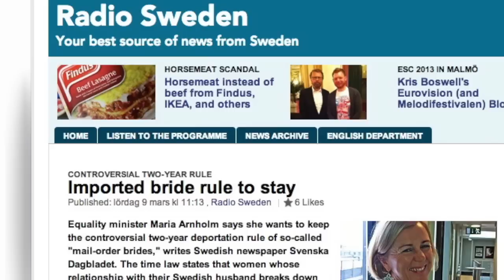Swedish Equality Minister Sees Backlash Over Marriage Law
Maria Arnholm, the Swedish Minister on Gender Equality, is in hot water with women's rights groups over her support a "mail-order bride law."